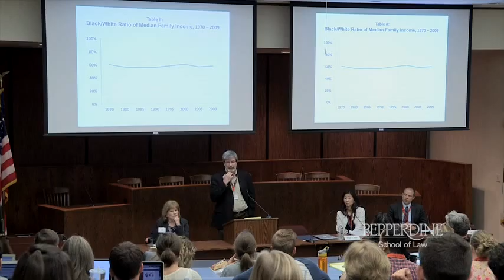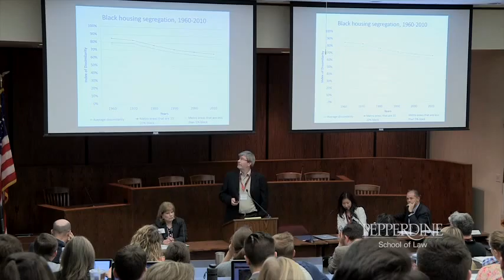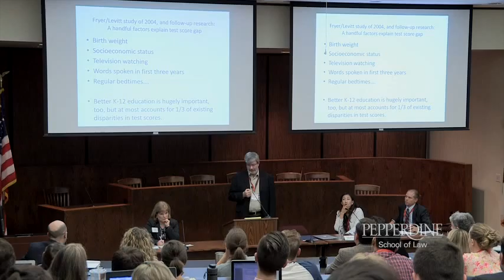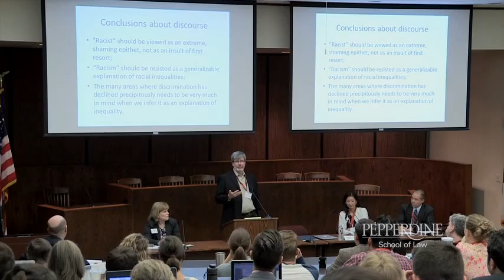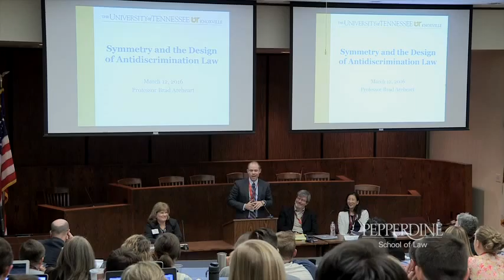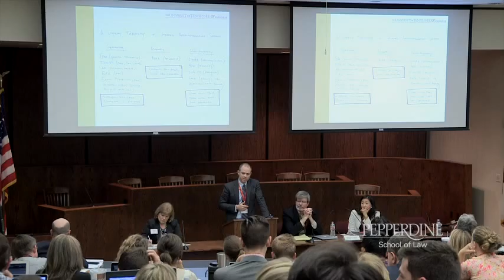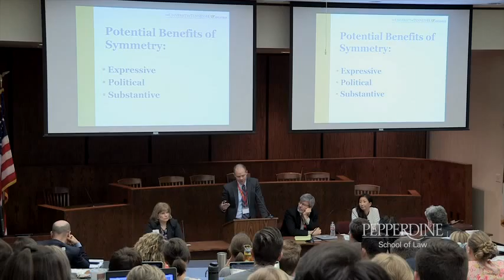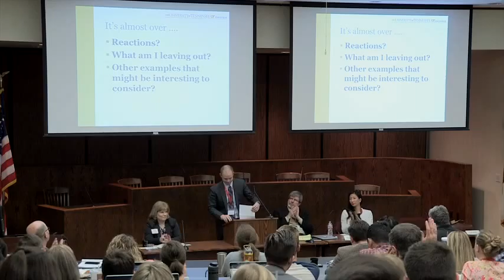Nootbaar Symposium Session 8